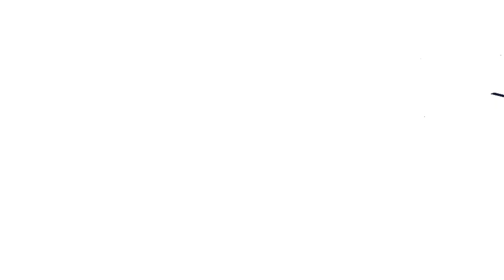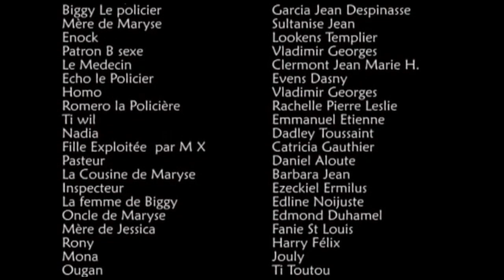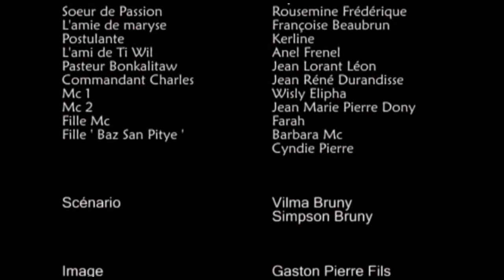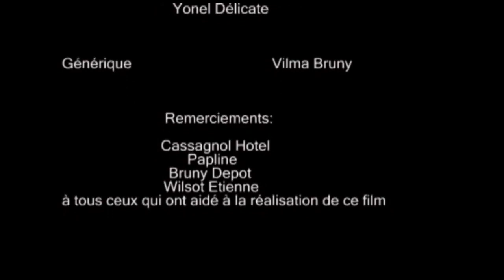ABOMINATION Film Haitien Part 2